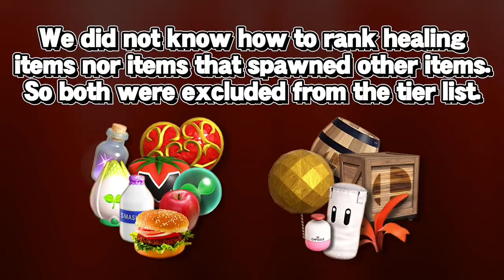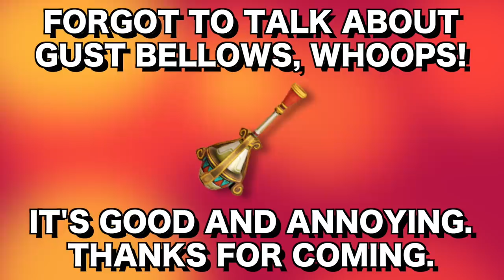Ranking Items in Super Smash Bros. Ultimate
We couldn't find a way to comfortably rank healing items and crates, but I hope this tier list is good enough for you!!